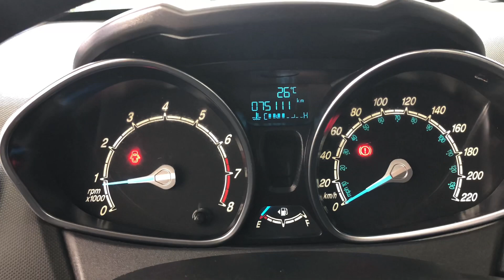Ford New Fiesta Hatch 1.6 16v Titanium - 2014 | Palmeira Motors Limeira